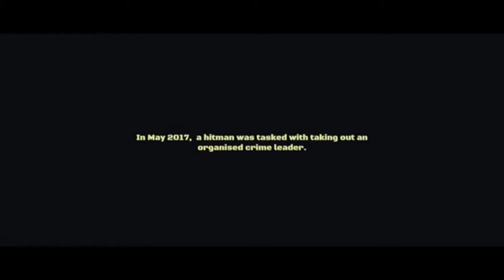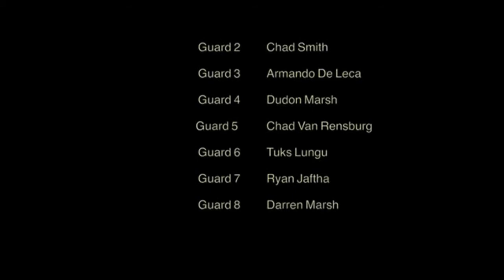Pressure Point Michael Rupp Media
Pressure Point
An action packed short film about a hitman who has been tasked to eliminate the leader of a crime organisation.
Shot in Epping, Cape Town.
Dean Johnson ( @Dean.Johnson.ZA ) playing a hitman in this epic short film